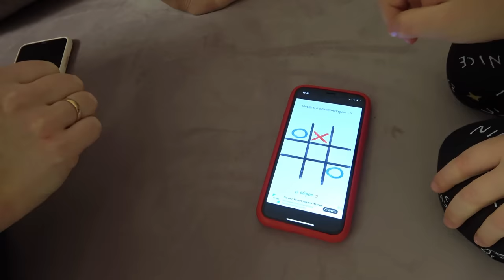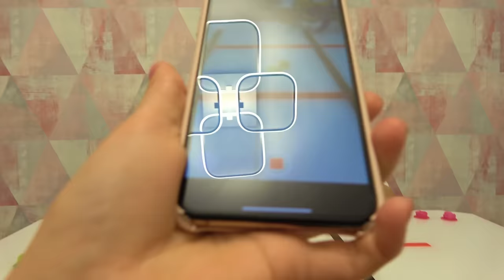Настя и Саша играют в ЧЕЛЛЕНДЖ Крестики vs Нолики Что придумал ПАПА challenge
Настя и Саша играют в ЧЕЛЛЕНДЖ Крестики vs Нолики c Родителями CHALLENGE My little Nastya Крестики Нолики необычными фишками Кто победит